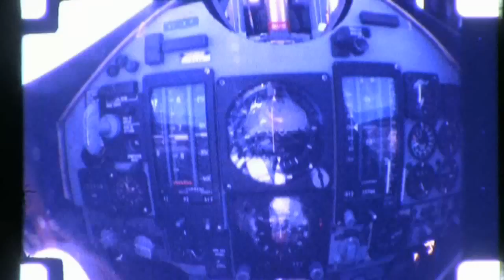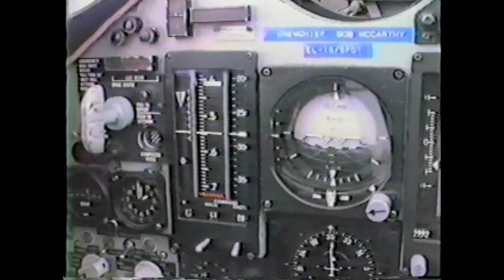177th Fighter Wing USANG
SOS F106 air to air refuel